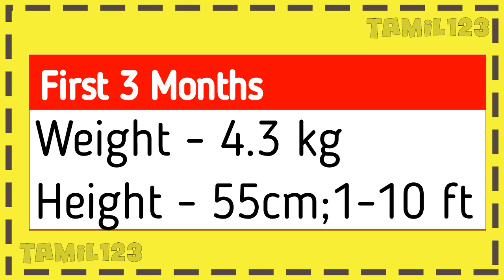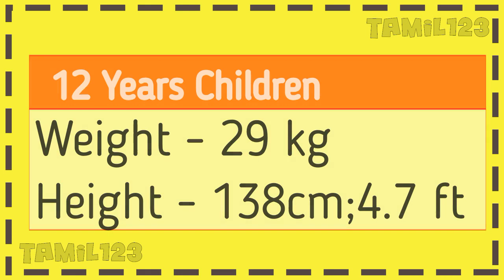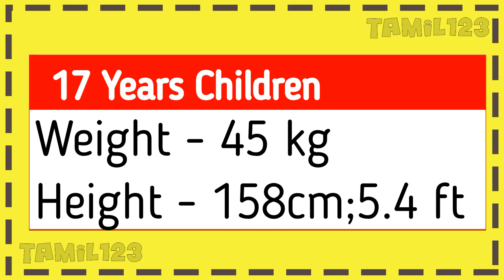Children Babies Weight Height According to Age Chart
Children kids babies age wise height and weight

indian height weight chart according to age

baby girl weight chart calculator

height for age calculator

weight chart by age

height weight chart for female in kgs

weight according to age in kg

bmi chart for children by age

baby weight chart by month

first 3 months age
Weight 4.3 kg
 height 55c.m
1.10 feet

7 months baby

 height 62 centimetre ;
               two feet

 10 months baby

height 64cm ;
2.2 feet

 one year baby
weight 8 kg
height 73 centimetre
2.5 feet

 2 years baby
2.8 feet

 3 years baby
 weight 11.5 kg
height 888 c m
2.11 feet

 4 years baby
3.2 feet

5 years children
weight 14.5 kg
height 101 centimetre
3.5 feet

 6 year children
weight 16 kg
height 108 centimetre
 3.7 feet

7 years  children
weight 18 kg
height 113 centimetre
3.9 feet

8 years  children
weight 19.5 kg
 height 1919 centimetre
4 feet

 9 years  children
4.1 feet

 10 years children
weight 23.5 kg
height 128 centimetre
4.3 feet

11 years children
weight 25.5 kg
height 133 centimetre
4.5 feet

 12 years children
weight 29 kg
 height 138 centimetre
4.7 feet

13 years children
 4.9 feet

 14 years children
weight 36 kg
 height 148cm
 5 feet

 15 years children
 5.1 feet

16 years children
weight 42 kg
height 157 centimetre
5.3 feet

 17 years  children
weight 45 kg
height 158 centimetre
 5.4 feet

Tamil123 Website link is here

Each baby growth rate and body weight height may be different  The following table shows the average values ​​of only about values, your baby's weight height is average values ​​in this table

Use this calculation at your own risk. This calculation may or may not be accurate or reliable. By using this calculation you acknowledge any reliance on this calculation shall be at your sole risk.